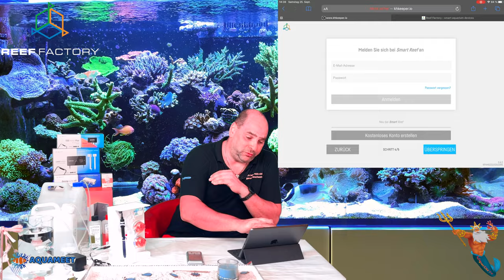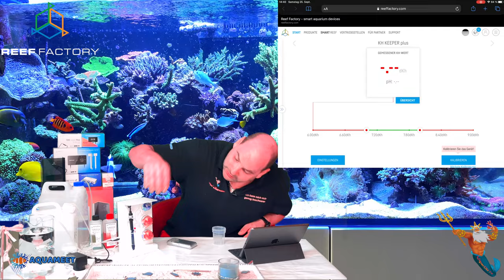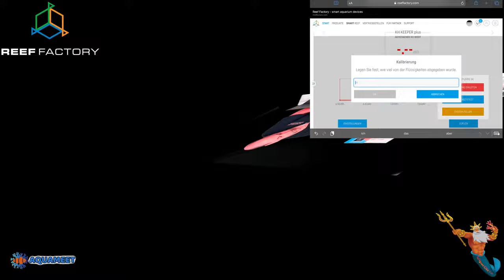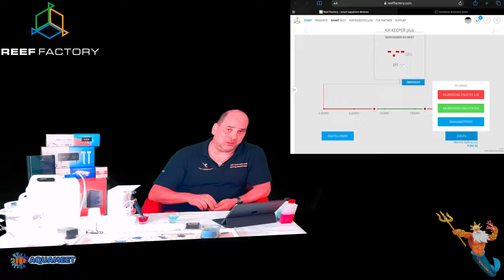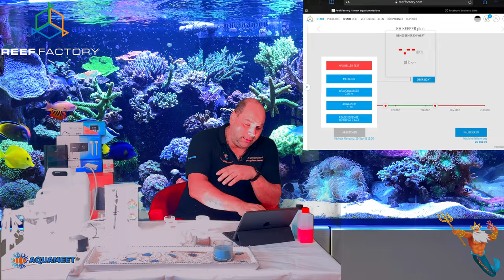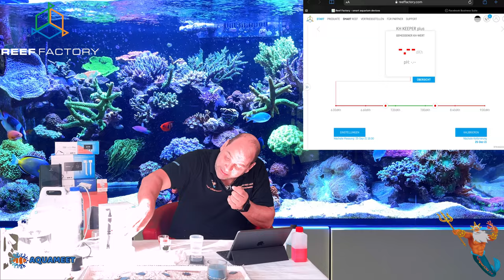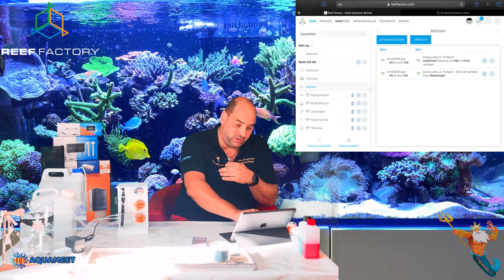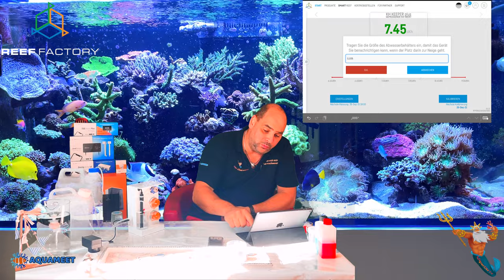HOWTO Installation des KH Keeper plus step by step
Oder
Maxspect Turbine Duo 40W DC Pump (M-TD6)

Steckdosen
Showtec DJ-Switch 10
10-fach Schaltboard, Schuko,

Wassertest